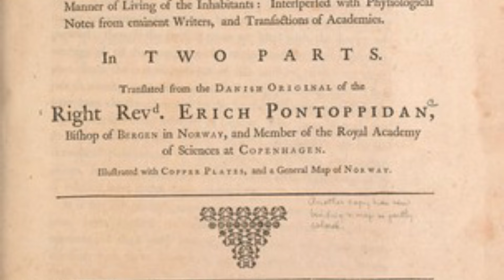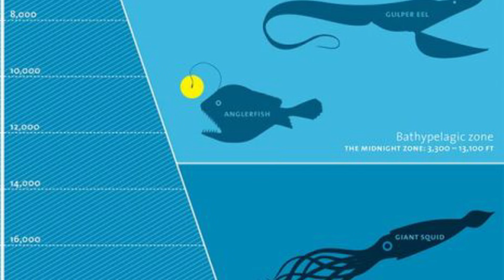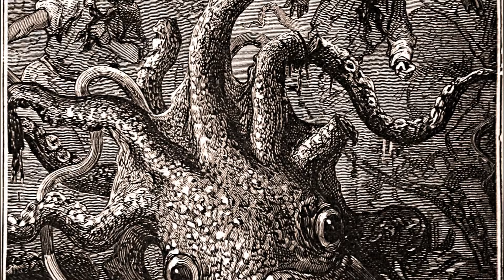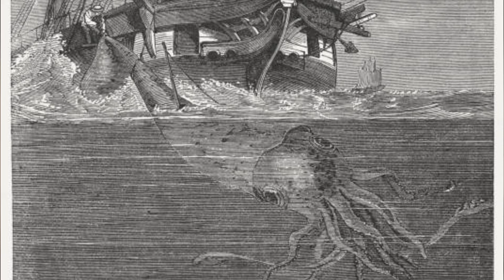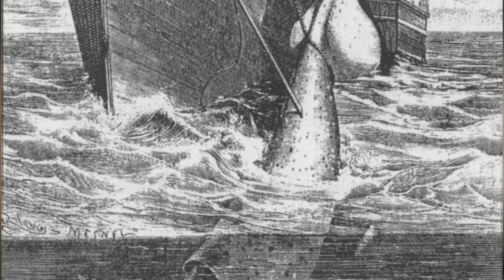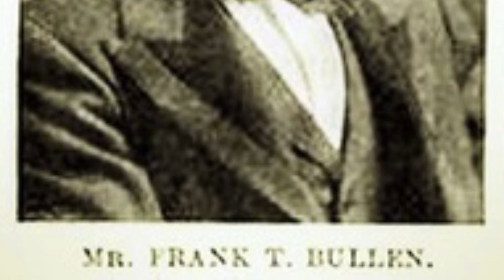LAGENDA KRAKEN | SOTONG RAKSASA